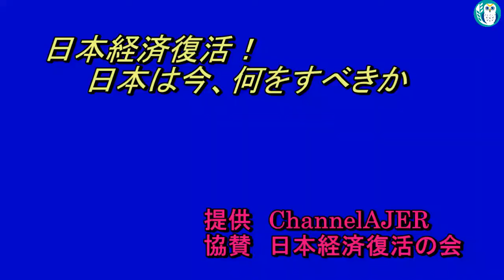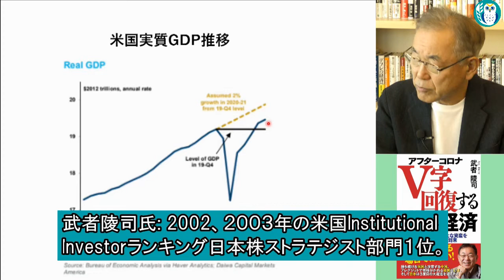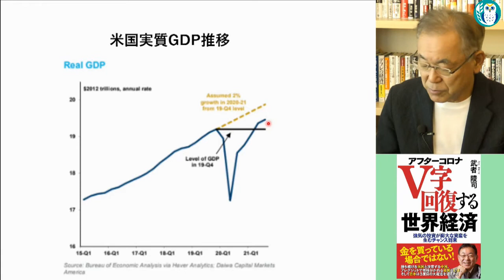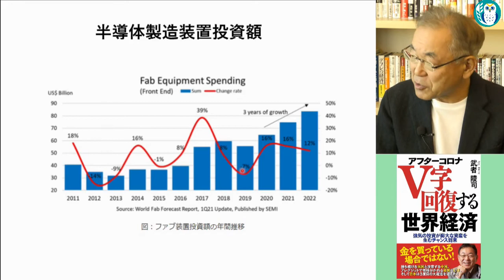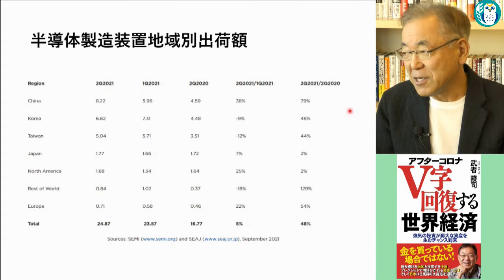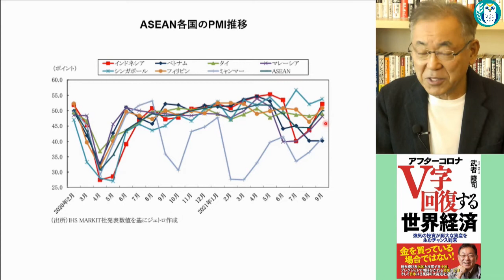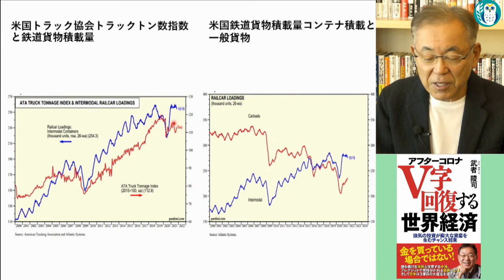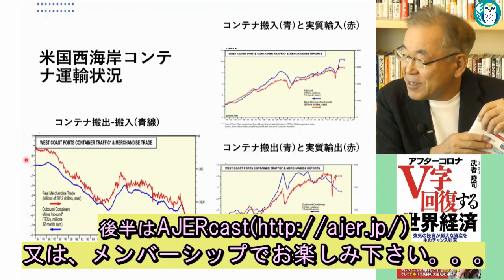「サプライチェーン混乱とインフレ展望」(前半)武者陵司 AJER2021.11.1(5)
料金は、
特典：メンバーシップ２で視聴可能な後半の動画を視聴できます。
是非、メンバーシップへご参加下さい。

シリーズー　武者陵司が診る経済と市場

第181回
サプライチェーン混乱とインフレ展望

武者　陵司氏
櫻井　篤子氏
前半